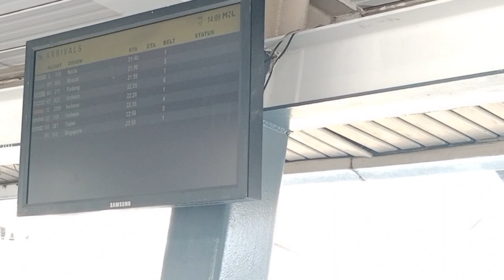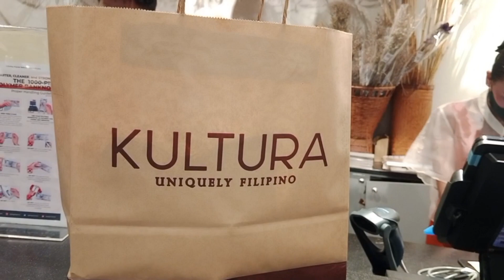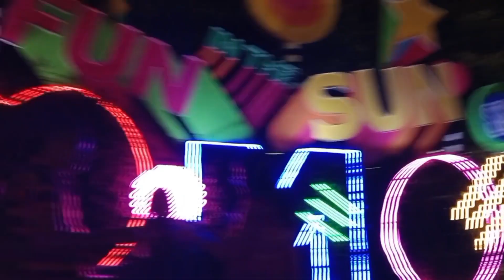Sundo Time sa Airport Terminal 1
Sundo muna sa Airport Terminal 1